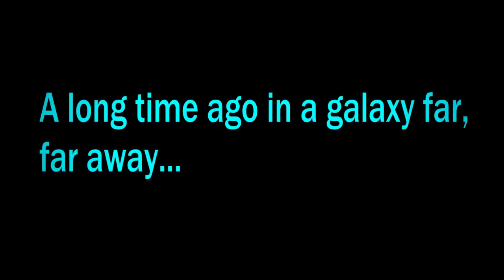FIRST LOOK TRAILER - STAR WARS: The Clone Wars - Republic Commando (2020) [SFM]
Here is the official first look at my upcoming STAR WARS: The Clone Wars Fan Film.

This is going to be a 3d animated Star Wars Fan Short Film project on my YouTube channel: Darth Vigorous.

Based off of a Star Wars Fanfiction I found on fanfiction.net the story takes place between the Season 3 episodes "Monster" and "Witches of the Mist. "The story centers around the infamous clone commandos of Delta Squad, from the STAR WARS Republic Commando video game, trying to find Master Halsey after Savage Opress' attack on the Jedi temple on the planet of Devaron.

This is going to be 3-Deminsionally animated using Source Filmmaker from Steam.com.

GO COMMANDO with Delta Squad. Premieres 2020.